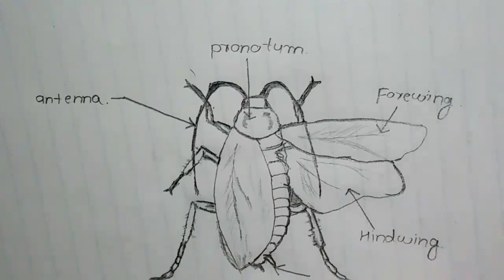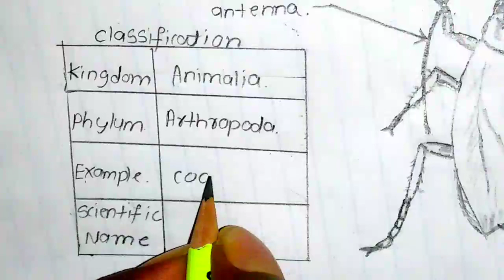Classification of animals, Phylum : Arthropod | Cockroach labelled diagram and classification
Hello friends,
In this video we will Draw the labelled diagram of cockroach and classification of cockroach
Cockroach classification in phylum Arthropod
Kingdom :- Animalia
This video will help you to draw diagram of cockroach easily and to do it's classification easily

Classification of cockroach
Kingdom :- Animalia
Phylum.  :-Arthropoda
Example.:- cockroach

Hope this video help you a lot in your exams.